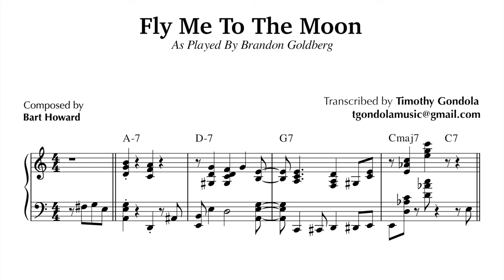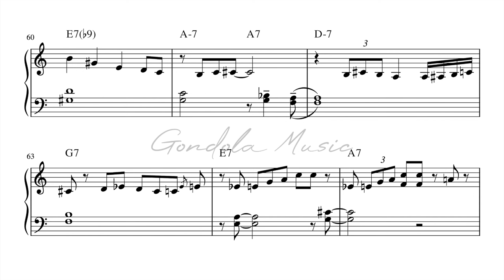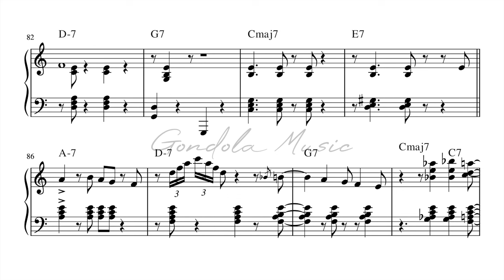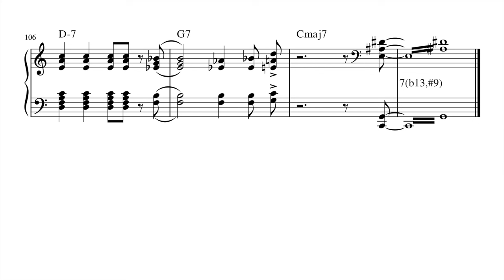Brandon Goldberg plays Fly Me To The Moon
📃 Download Brandon Goldberg’s “Fly Me To The Moon sheet music